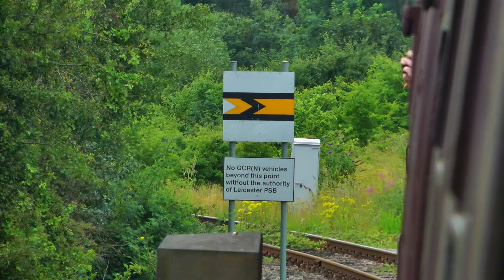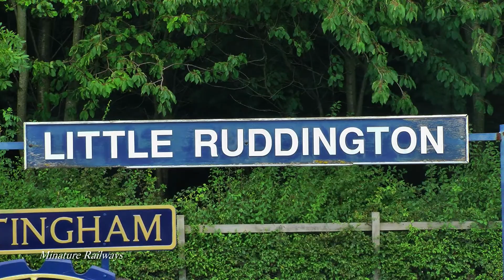GCRN 2013, Steam, Nottingham, Model Railway Event, 4th August, England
GCRN,HD,Great Central Railway Nottingham,Model Railway Event,4th August,2013,England,UK .Arriving at Ruddington Fields around 10.30am,weather fine.Catching the first departure at 11.00am to Rushcliffe Halt and Loughborough by steam locomotive Robert Stephenson & Hawthorne No 63,Corby,0-6-0ST,Built 1954.A ride along the line to Loughborough,stopping at Rushcliffe Halt passing.Returning to Ruddington Fields views of Stanford On Soar.Back at Ruddington Fields and the Model Railway Event.On display,Derwent Valley Railway layout,.American Freemo layouts,view of Union Pacific and Burlington Northern Santa Fe Routes..Models of  Steam locos,6233,45503,10000.LMRX-5701,USA,Rio Grande.Southern Pacific.Excepts.Ruddington Fields complex also has Road Transport Museum.Miniature Railways,steam locos featured,Ruddington Grange and Zebedee 7597.Diesel Locos in the sidings,D8007,20154,5580,46010,E6016,D7629,56097,Ruston No2,Marblafgis.Steam loco in Sidings No56, Ruddington,Stephenson & Hawthorne,0-6-0ST,Built 1950.증기 기관차,รถจักรไอน้ำ,lokomotif uap,蒸気機関車,locomotiva a vapor.HD Movie rendered at 50fps,1080p,13000kbps.